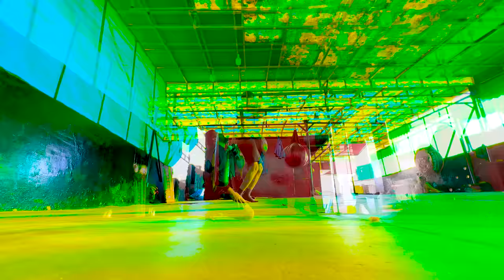Hamara Pehla Ghar Bangaya! | Asim Kamal